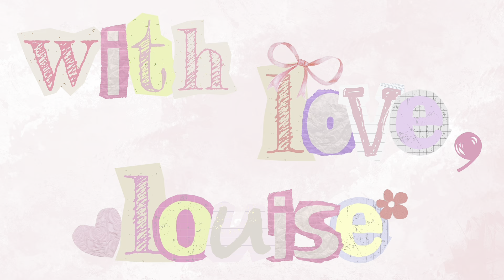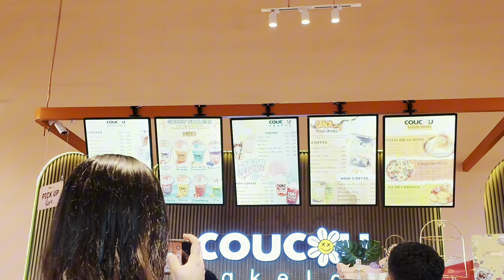unboxing crybaby x ppg, organizing my vanity table, catching up with college friends 🎀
life in motion: unboxing crybaby x ppg, organizing my vanity table, catching up with college friends 🎀

hi guys!
in this vlog:
unboxing my crybaby x ppg popmart keychains
organizing my vanity/make up table
catching up with my college friends

𝓌𝒾𝓉𝒽 𝓁𝑜𝓋𝑒, 𝓁𝑜𝓊𝒾𝓈𝑒 ♡

camera — dji osmo pocket 3, iphone 14pm
editing — canva & capcut